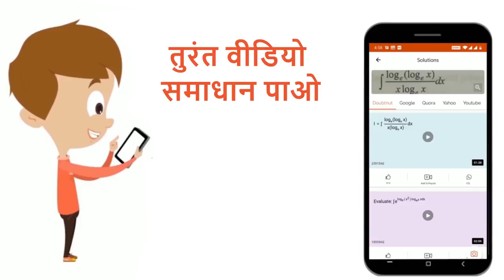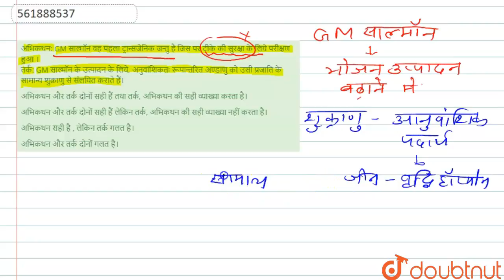अभिकथन: GM साल्मॉन वह पहला ट्रान्सजेनिक जन्तु है जिस पर टीके की सुरक्षा के लिये परीक्षण हुआ ।तर्...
अभिकथन: GM साल्मॉन वह पहला ट्रान्सजेनिक जन्तु है जिस पर टीके की सुरक्षा के लिये परीक्षण हुआ ।तर्क: GM साल्मॉन के उत्पादन के लिये, अनुवांशिकतः रूपान्तरित अण्डाणु को उसी प्रजाति के सामान्य शुक्राणु से संलयित कराते हैं।
Class: 12
Subject: BIOLOGY
Chapter: जैव प्रौद्योगिकी एवं उसके उपयोग
Board:NEET

👉 Have Any Query? Ask Us.